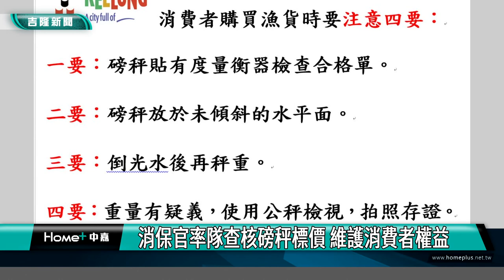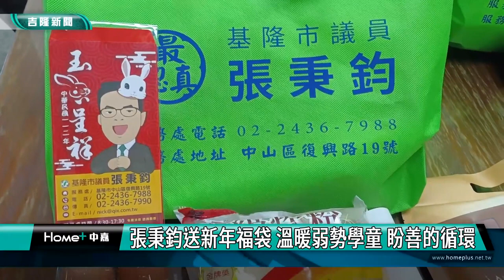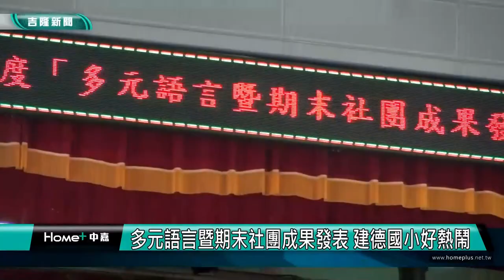中嘉基隆新聞-20230119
00:20 謝國樑到八斗子漁市 籲標價透明吸客回籠
06:31 基隆副市長邱佩琳送春節禮盒 溫暖獨居長者
08:58 慶祝消防節 副市長邱佩琳表揚績優消防人員
13:41 議長童子瑋送大禮 允諾規劃贈送防毒面具
18:22 童子瑋市場贈兔躍新程紅包袋 討喜受歡迎
20:26 秉鈞送新年福袋 溫暖弱勢學童
22:32 乾隆珠寶愛心便當活動 讓基隆更有愛
25:57 建德國小學子接力表演 展現驚人才藝

臉書追起來
Home 中嘉- 吉隆有線電視

趣聞不漏接
吉隆官網(中嘉新聞)

喜歡看電視?